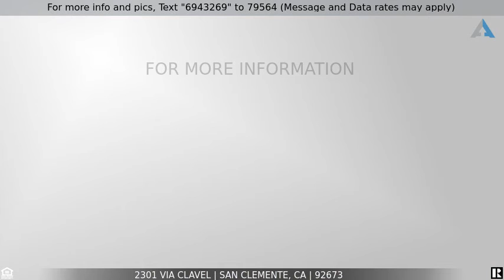Priced at $1,200,000 - 2301 Via Clavel, San Clemente, CA 92673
Home for Sale in San Clemente

Located in the Flora Vista Development, in Forster Ranch this single level home awaits!

A welcoming front porch entry, formal living room & dining room with soaring ceilings. The kitchen is open to the family room and overlooks the low maintenance rear yard. Updated Kitchen w/ convenient island with granite slab counters. Family room features a cozy fireplace. Master Suite with soaring ceilings. Double vanity area and a deep soaking jacuzzi tub and walk in shower. Two secondary bedrooms, full bath and laundry room complete the home. Other highlights include, fresh interior and exterior paint, owned solar panels, added French doors off the dining room, central air, and storage shed.

The Backyard is perfect for entertaining or just relaxing! Great corner location with a wrap-around covered patio, newer above ground jacuzzi, and Eco-friendly turf in rear yard.

Enjoy the cool ocean breezes, hiking trails, parks, tennis courts, and walk to award winning Elementary and Jr. High Schools.

Come & Enjoy this Home!